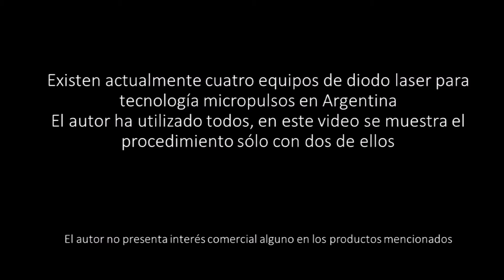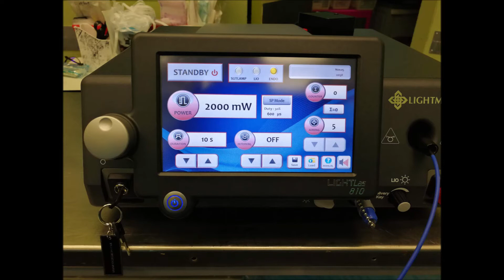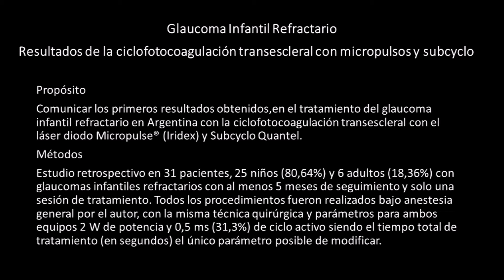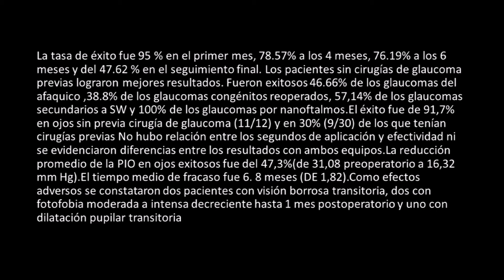Video Científico - Ciclomodulación en Glaucoma Infantil Refractario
Dra. Viviana Abudi - ARG